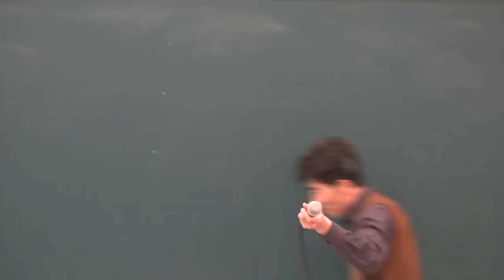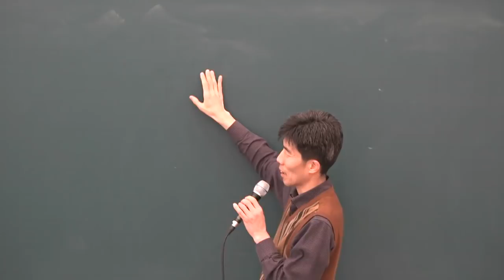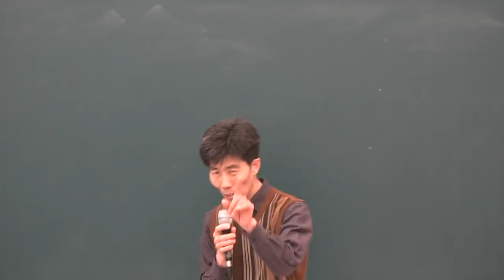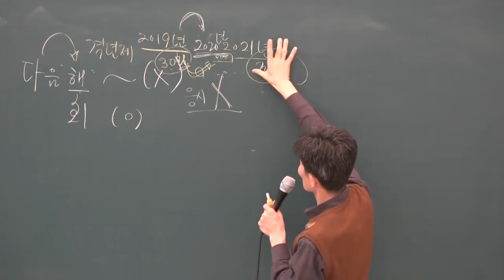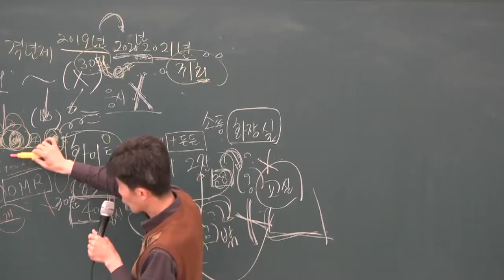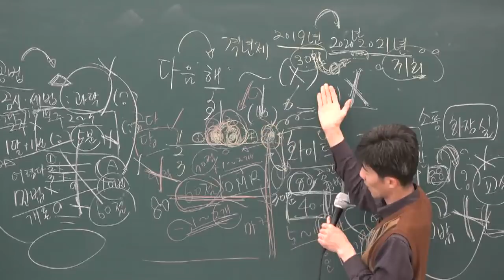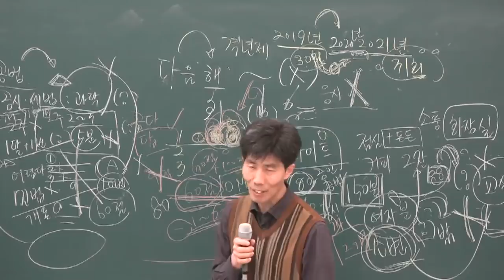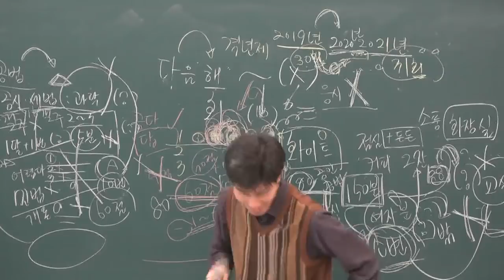[공전무] 2019년 공인중개사법령 및 중개실무 기본이론 1-4